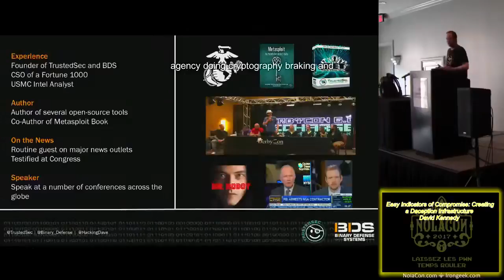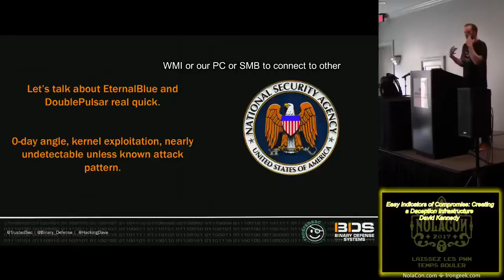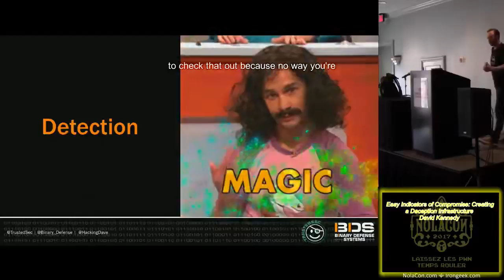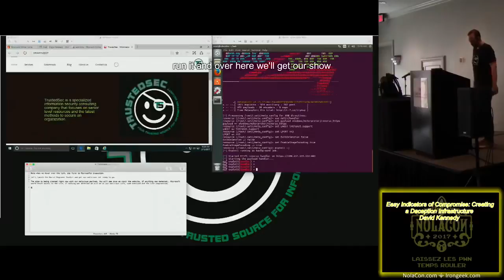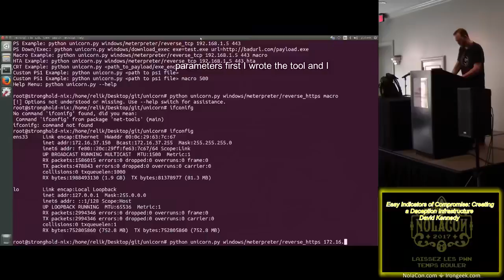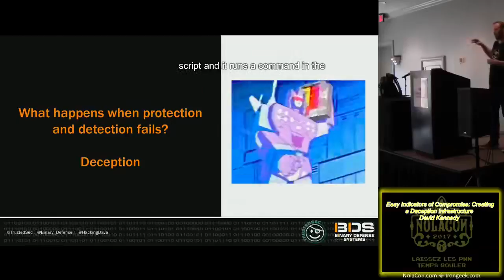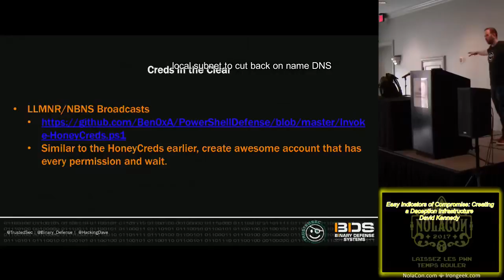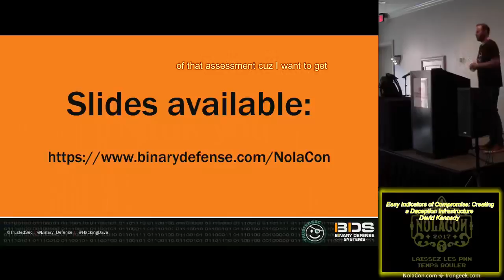NolaCon 2017 GBD02 Easy Indicators of Compromise Creating a Deception Infrastructure David Kennedy